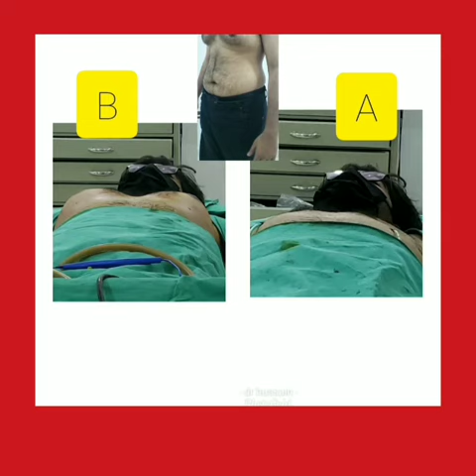Gynecomastia At Its Best By Using Power X Laser Machine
GYNECOMASTIA at its best. GYNECOMASTIA means female breast in men. Dr Arif Hussain dose it with his american powerx machine let see how quick we do..

Fill out the simple form to book your  𝗶𝗻𝗶𝘁𝗶𝗮𝗹 𝗢𝗻𝗹𝗶𝗻𝗲 𝗖𝗼𝗻𝘀𝘂𝗹𝘁𝗮𝘁𝗶𝗼𝗻